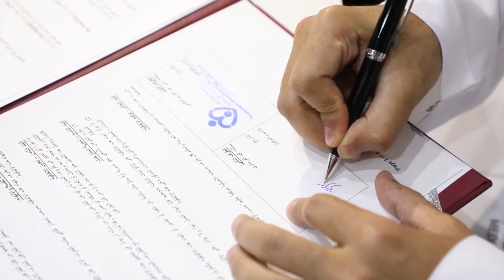حصاد ٢٠١٧ ..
حصاد سنة ٢٠١٧ في شركة خطوة للإنتاج الإعلامي .. ( إنجازات )